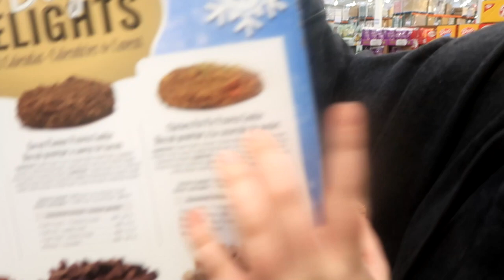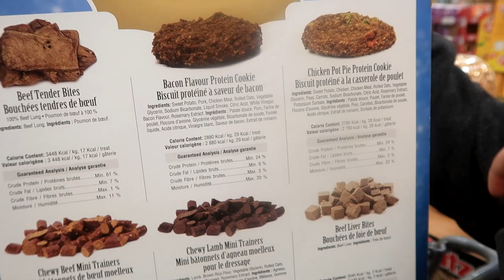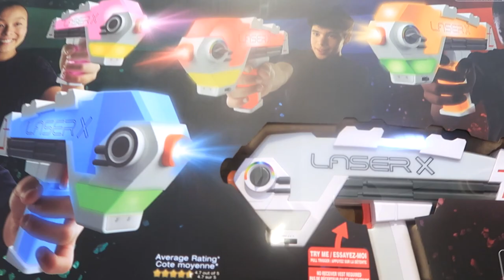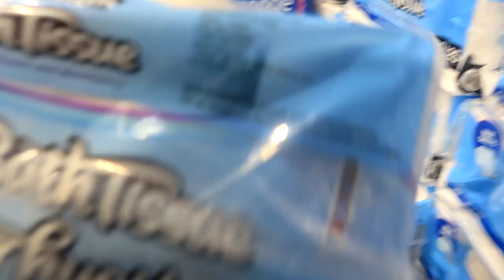Guess The Surprise Christmas Present!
DaybyDayVlogs
110 North Front Street - A3,
Suite #213
Belleville, Ontario, K8P 0A6
Canada